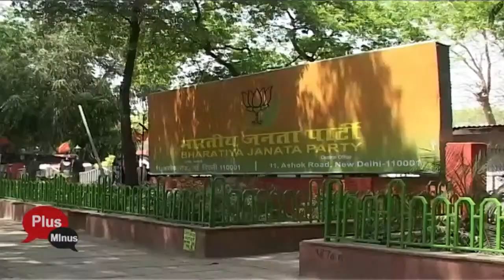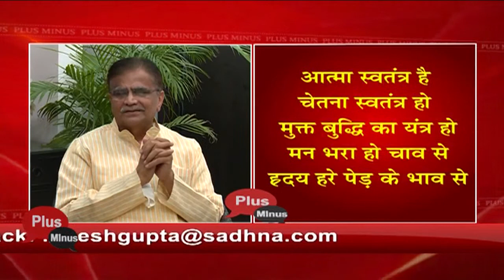Plus Minus - Talk show with - Rakesh Gupta - Shri O. P. Dhankar ( State President of BJP - Haryana )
Thanks.